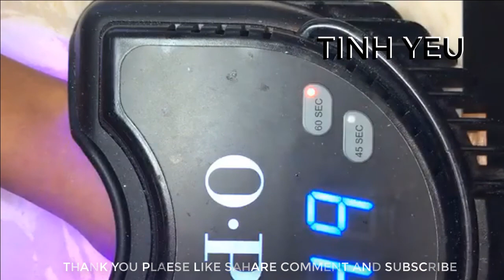nail technician/alex nail art design/THE BEST NAIL/Grinding powder supper fast# T Y 11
-alex nail art design- nail technician-THE BEST NAIL Grinding powder supper fasT-ALEX TRUONG-JIMMY TRUONG
BY THE GUIDANCE OF THE#@ALEXTEAMNAILS INCLUDING JIMMY TRUONG#ALEX TRUONG WILL CREATE
YOU MORE SELF-PROFESSIONALLY IN ALEX PROFESSIONAL SHARING UNLIKE THE MOST DESIGNED
AND AFTER THE LAST ALEX TRIP#JIMMY TRUONG#@ALEXTEAMNAILS YOU WANT TO SUCCESS  IN THE ENTERPRISE

=Alex nail art design-JIMMY TRUONG#ALEX TRUONG#ALEX GOOD BYE.